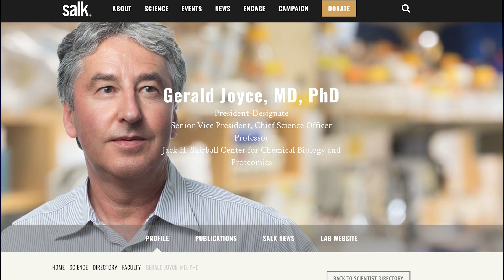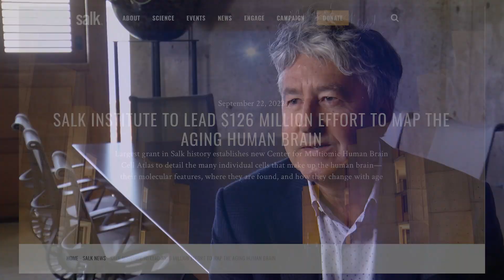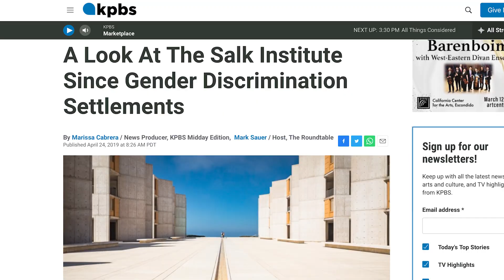Salk Institute’s new president tackles ‘endless frontier’ of science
Next month a new leader will take command of San Diego’s Salk Institute. KPBS sci-tech reporter Thomas Fudge tells us about the background and vision of Jerry Joyce.